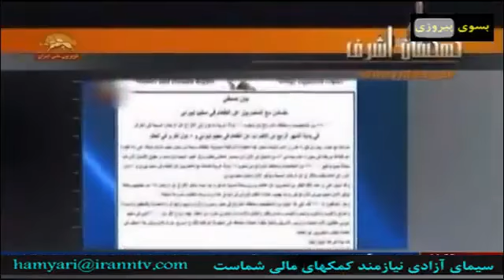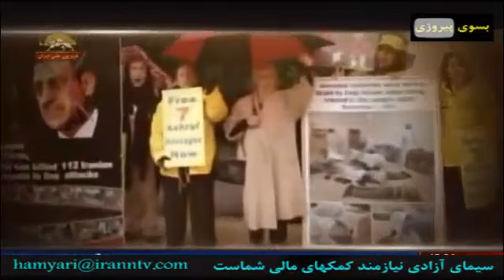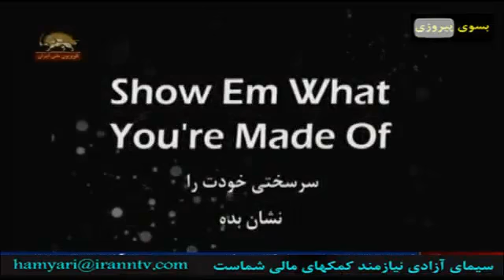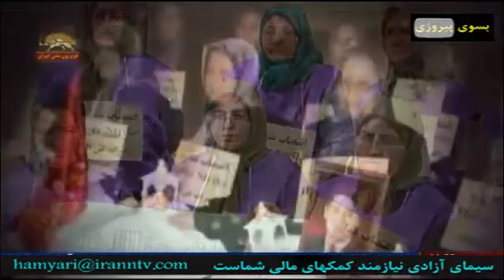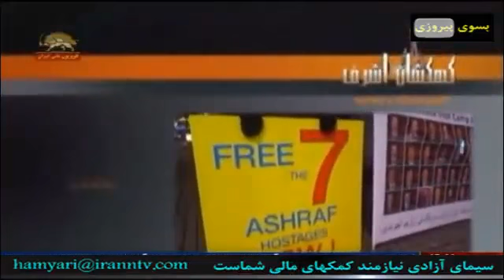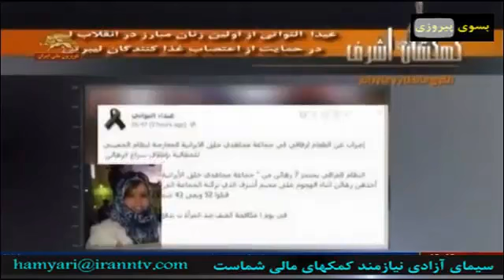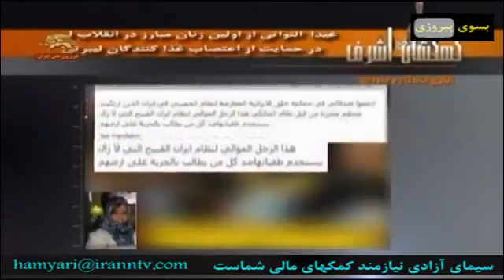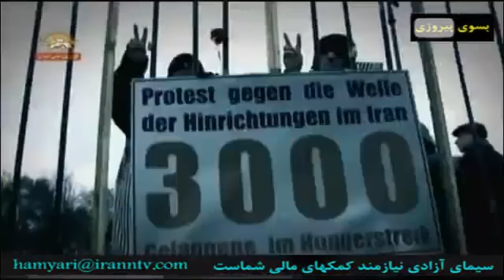کهکشان اشرف ماندگار و جاودانه بیست و ششم آذر